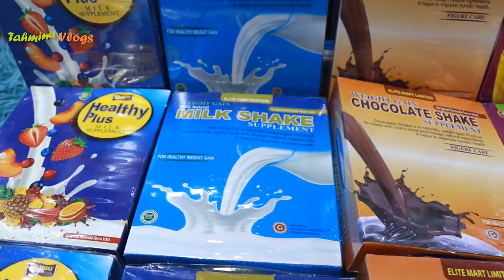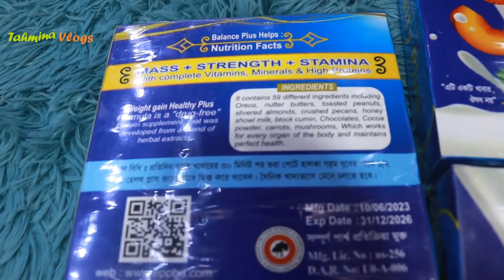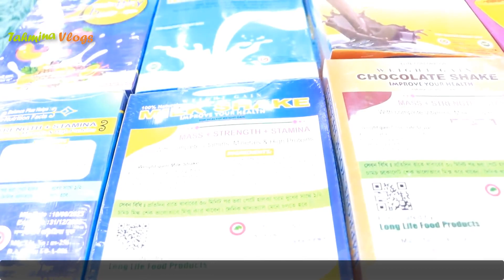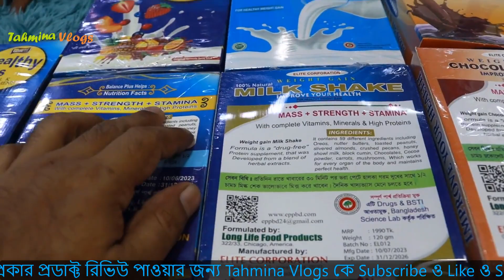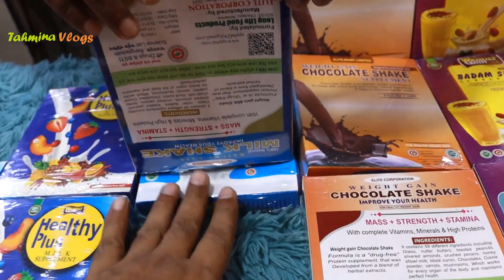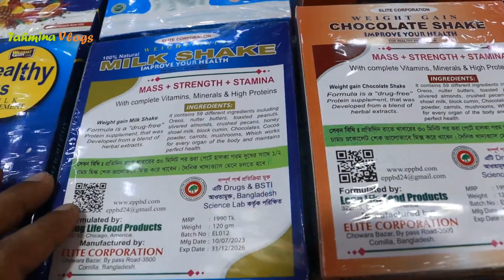অরিজিনাল মিল্কশেক এর দাম 🔥 Milkshake Price In Bangladesh 2025 মোটা হওয়ার প্রডাক্ট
অরিজিনাল মিল্কশেক এর দাম 🔥 Milkshake Price In Bangladesh 2025 মোটা হওয়ার প্রডাক্ট,  আসল মিল্কশেকের দাম 🔥 Milkshake Price in Bangladesh 2024 মোটা হওয়ার প্রডাক্ট, মিল্কশেক দাম কত, milk shake খাওয়ার নিয়ম, milkshake price in bangladesh, মিল্ক শেক খাওয়ার সঠিক নিয়ম, Milk Shake For Weight Gain, আসল মিল্কশেকের দাম, milk shake review, milk shake, milk shake upokarita, মিল্ক শেক ,বাদাম শেক, মিল্ক শেক খেলে কি হয়, আসল মিল্ক চেনার উপায়,

🔥 এটি আপনার শরীরের ভিটামিন এবং ক্যালসিয়ামের ঘাটতি পূরণ করবে।
🔥 প্রচুর শক্তি জোগাবে।
🔥 এটি বাংলাদেশ সায়েন্স ল্যাব কর্তৃক অনুমোদিত। সম্পূর্ণ পার্শ্বপ্রতিক্রিয়ামুক্ত, 100 কার্যকরী খাদ্য সম্পূরক।
🔥 ক্ষুধা বাড়বে, ঘুম ভালো হবে, মানসিক শান্তি আসবে।
🔥 স্থায়ীভাবে স্বাস্থ্যের উন্নতি করে।

🔥 হার্টের স্বাস্থ্যের উন্নতি করে: বাদাম শেক এ মনোস্যাচুরেটেড ফ্যাটের একটি ভাল উৎস, যা কোলেস্টেরলের মাত্রা কমায় এবং হৃদরোগের ঝুঁকি কমাতে সয়হতা করে থাকে।

🔥 রক্তে শর্করার মাত্রা কমায়: বাদাম শেক এ ম্যাগনেসিয়াম থাকে, যা রক্তে শর্করার মাত্রা নিয়ন্ত্রণ করতে সয়হতা করে।

🔥 শক্তির মাত্রা বাড়ায়: বাদাম শেক প্রোটিন ও ফাইবারের একটি ভাল উৎস, যা আপনার শরীরকে সারাদিন পূর্ণ শক্তিমান বোধ করাতে সয়হতা করে।

🔥 ওজন কমাতে সাহায্য করে: বাদাম শেক  একটি কম-ক্যালোরি, উচ্চ ফাইবারযুক্ত খাবার যা আপনাকে খাওয়ার পরে পরিপূর্ণ এবং তৃপ্ত বোধ করতে সাহায্য করবে।

🔥 ত্বকের স্বাস্থ্যের উন্নতি করে: বাদাম শেক  ভিটামিন ই এর একটি ভাল উৎস, যা একটি অ্যান্টিঅক্সিডেন্ট যা ত্বককে ক্ষতির হাত থেকে রক্ষা করে, আপনার ত্বককে সুরক্ষিত করতে সয়হতা করে।

🔥 ক্যান্সার থেকে রক্ষা: বাদাম শেক এ এমন কিছু পুষ্টি উপাদান রয়েছে যা ক্যান্সারের মত রোগকে প্রতিরোধ করতে সাহায্য করে এবং সেটা প্রমানিত।